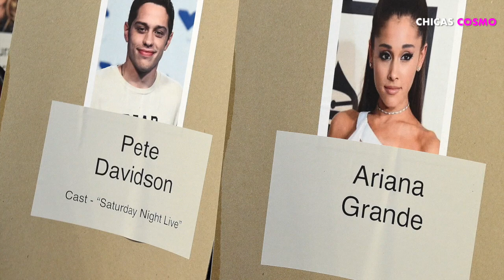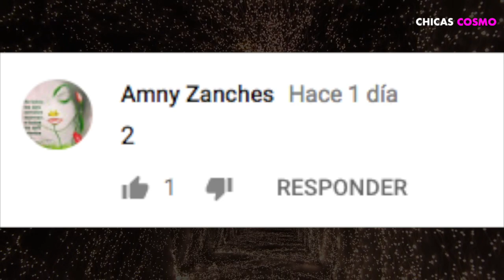6 SIGNOS de que LA RELACIÓN de ARIANA GRANDE y PETE DAVIDSON TENÍA PROBLEMAS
6 SIGNOS de que LA RELACIÓN de ARIANA GRANDE y PETE DAVIDSON TENÍA PROBLEMAS